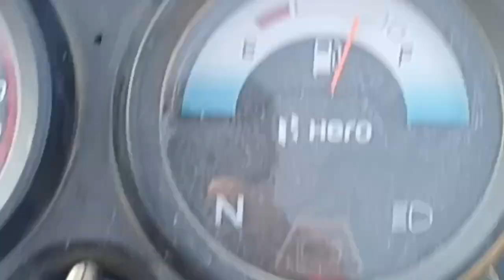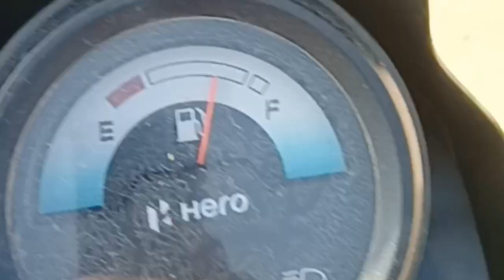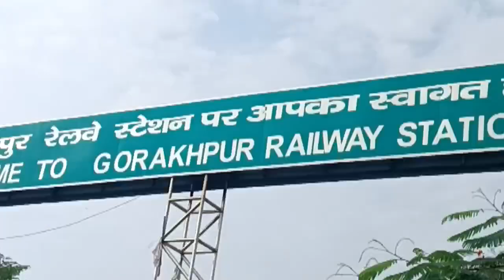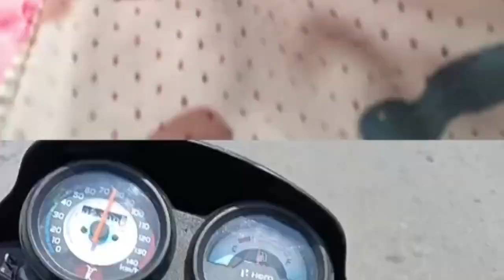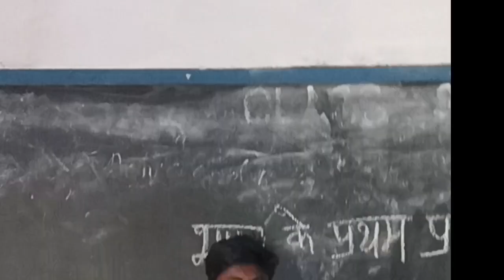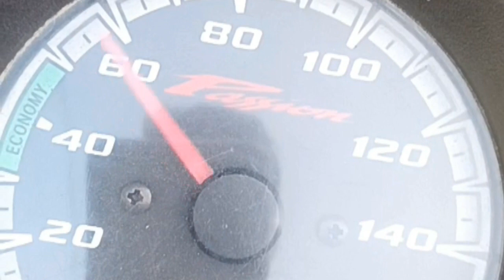belwa kazi to gorakhpur 5sau ka tel jal gaya